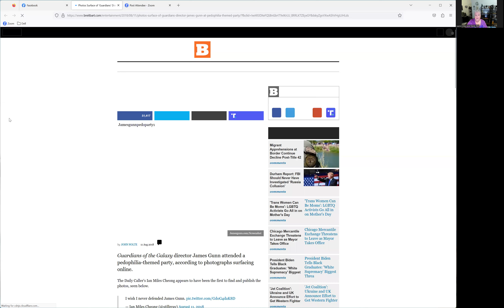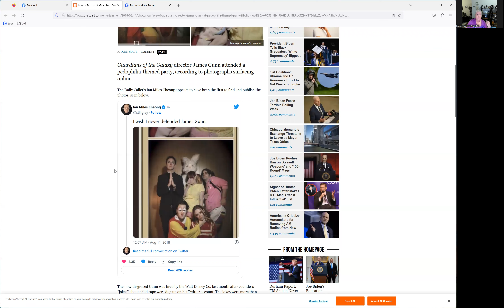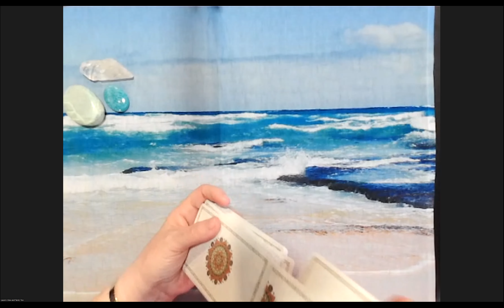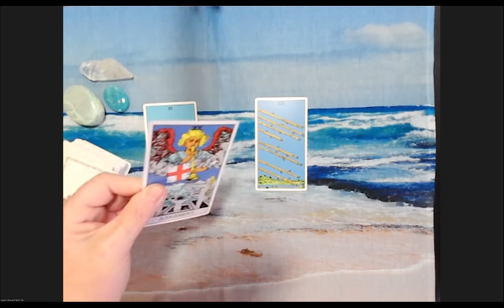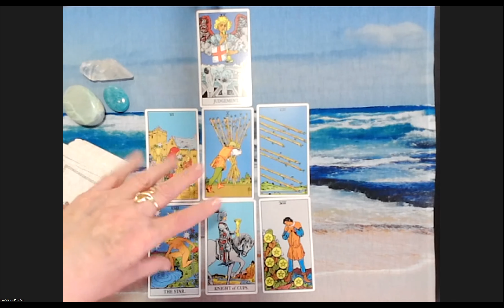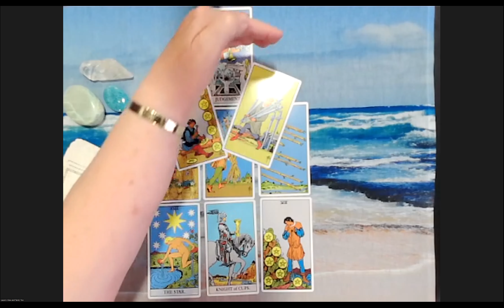Guardians of the Galaxy 3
After discussing some elements and scenes in this movie that mirror some disturbing real-life horrors many of us are aware of, the Universe was asked, "Were those scenes included at the behest of the White Hats/Alliance, or the DS, plus any other insights and information to be shared at this time."
The Universe advised.